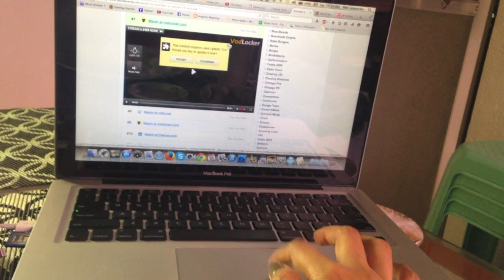VLOG #316: GOOD NEWS! (MAR 28, 2015)